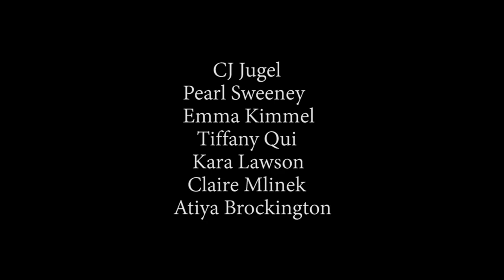The Carver Legacy Trailer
This is a trailer of a short film called The Carver Legacy which explores the path of seven Visual Arts students from G.W. Carver Center for the Arts and Technology.

The full version of The Carver Legacy will premiere on May 1st at 7pm right here on the Carver Center Foundation Youtube Channel.